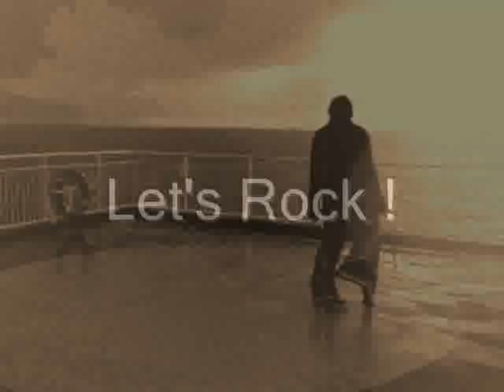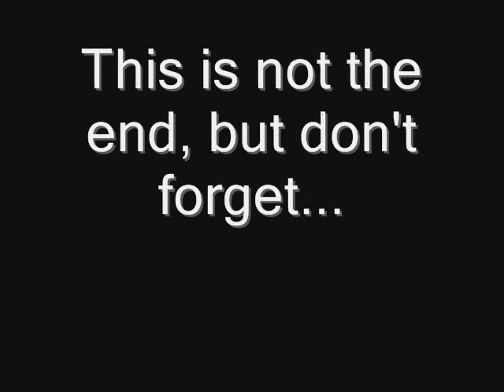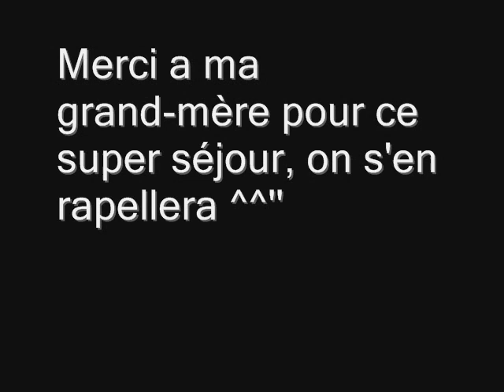Melbourne shuffle in London [MELBSHUFFLE FRANCE]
Je suis francais, juste en vacances a Londres.//I'm french, just at London for my hollidays.

France  =)

PLAYLISTE AT THE END...

Thx For Watching, PLZ RATE & COMMENT !